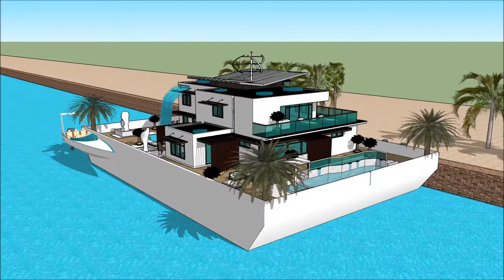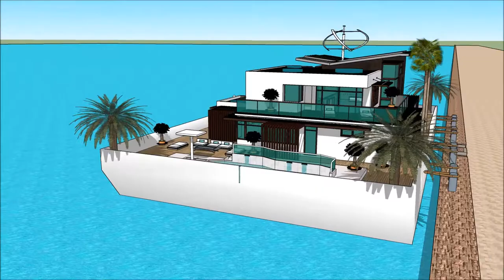ਆਰਕੀਟੈਕਚਰ ਐਂਸਟਰ੍ਾੱਡਰ ਹਾਊਸਬੋਟ 1958 ਫਿਲਮ ਆਰਕੀਟੈਕਚਰ ਹਾਲ ਸਕੈਚੁਪ ਲਗਜ਼ਰੀ ਸੰਪਤੀਆਂ ਪਾਣੀ ਦਾ ਘਰ design in Duba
The floating house villa houseboatzania launching an innovative high-end luxury yacht floating house villa mansion home design potentially as a display of exhibition of ਆਰਕੀਟੈਕਚਰ ਐਂਸਟਰ੍ਾੱਡਰ ਹਾਊਸਬੋਟ 1958 ਫਿਲਮ ਆਰਕੀਟੈਕਚਰ ਹਾਲ ਸਕੈਚੁਪ ਲਗਜ਼ਰੀ ਸੰਪਤੀਆਂ ਪਾਣੀ ਦਾ ਘਰ design in Duba.

The collection of the Floating house villa houseboatzania concept ਆਰਕੀਟੈਕਚਰ ਐਂਸਟਰ੍ਾੱਡਰ ਹਾਊਸਬੋਟ 1958 ਫਿਲਮ ਆਰਕੀਟੈਕਚਰ ਹਾਲ ਸਕੈਚੁਪ ਲਗਜ਼ਰੀ ਸੰਪਤੀਆਂ ਪਾਣੀ ਦਾ ਘਰ design in Duba consists of high luxury and architectural art pieces in minimalism combined with living on the waterfront of the harbour.

The floating house villa mansion yacht design has the basis to sustain living with high standards and contemporary structural design ਆਰਕੀਟੈਕਚਰ ਐਂਸਟਰ੍ਾੱਡਰ ਹਾਊਸਬੋਟ 1958 ਫਿਲਮ ਆਰਕੀਟੈਕਚਰ ਹਾਲ ਸਕੈਚੁਪ ਲਗਜ਼ਰੀ ਸੰਪਤੀਆਂ ਪਾਣੀ ਦਾ ਘਰ design in Duba with numerous of prospects for excessive living and celebrating the desire of life worldwide: